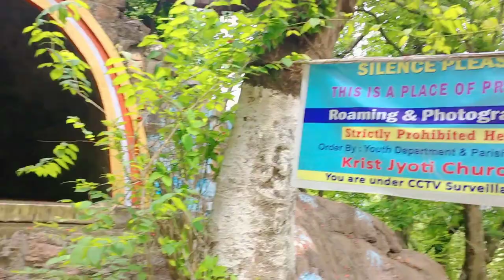Kristi Jyoti school aw berai hwi bai dinwi 🤗first time ❤️❤️😘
Kristi Jyoti school aw berai hwi bai dinwi 🤗
first time ❤️❤️😘